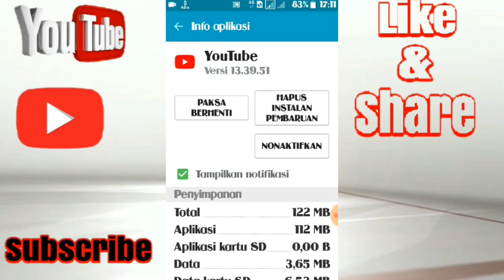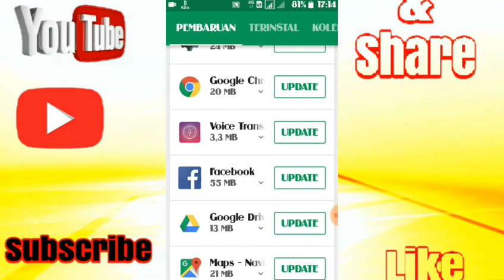Baru!!! Cara merubah tema gelap pada YouTube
Cara merubah tema pada aplikasi Youtube tanpa tambahan aplikasi, tema sebelumnya hanya berwarna putih kemudian tema bisa di buat menjadi gelap,
Untuk lebih jelasnya tonton videonya ya.

Jangan lupa juga untuk memberikan dukungan dengan cara :

Karena berkat teman teman lah channel ini bisa berkembang menjadi  lebih baik lagi.

Terima kasih